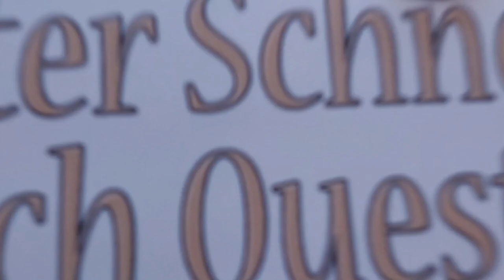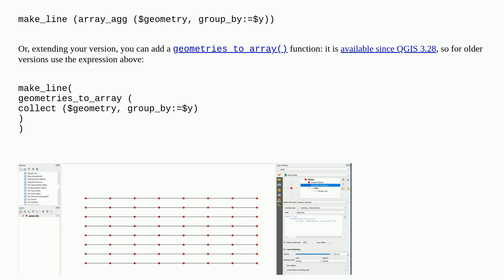Gis: Creating horizontal lines connecting points using QGIS Geometry generator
Creating horizontal lines connecting points using QGIS Geometry generator

A special thanks goes out to the community

  qgis-expression geometry-conversion qgis geometry-generator polyline-creation